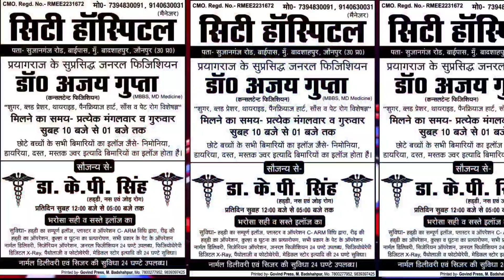पुलिस हिरासत से फरार आरोपी दबोचा गया